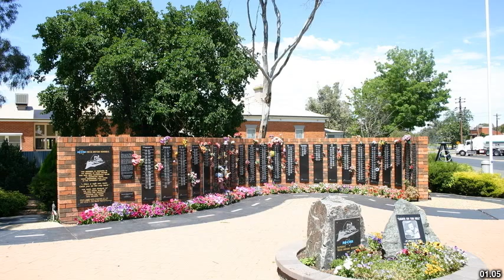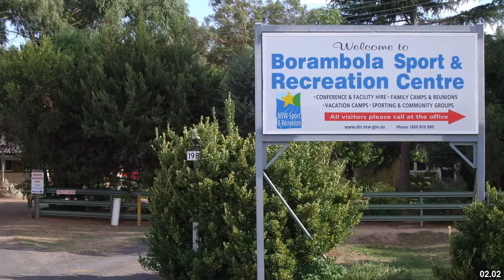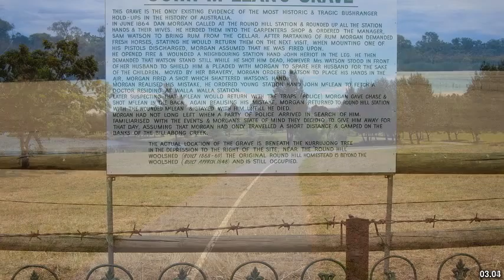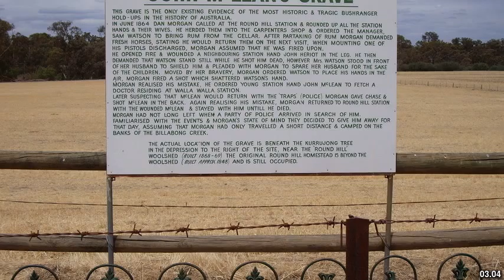Best places to visit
Best places to visit - Murrumbateman (Australia) Best places to visit - Slideshows from all over the world - City trips, nature pictures, etc.